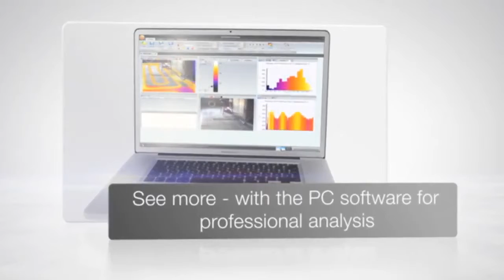Testo 882 Thermal Imager | Instrumart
The Testo 882 thermal imager features an ergonomic pistol design, 320 x 240 pixel sensor and a thermal sensitivity of less than 60 mK. The imager comes with a 32° lens as standard which provides a large field of view. The Testo 882 thermal imager has two switchable temperature measurement ranges: -20 to 100°C (-4 to 212°F) and 0 to 350°C (32 to 662°F). An optional 550°C high temperature range is also available. Other features include a 3.5" LCD image display with 3 display options: IR image only, real image only or IR and real image. There is a USB 2.0 video output port and 9 color palettes.